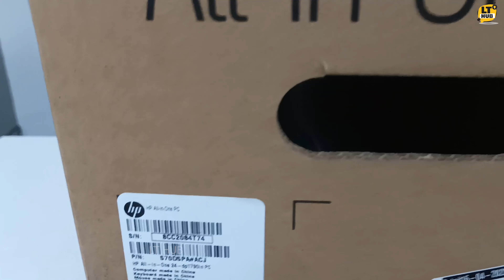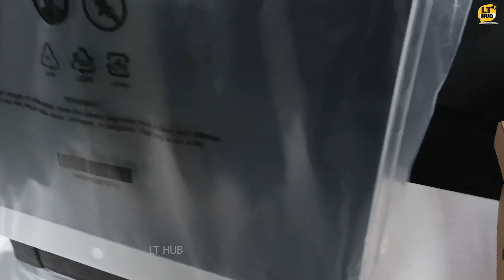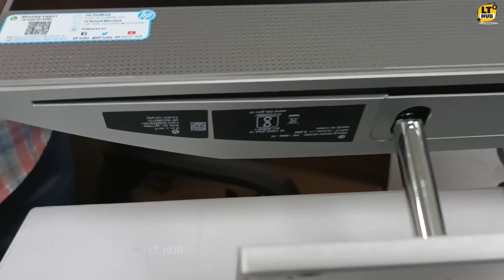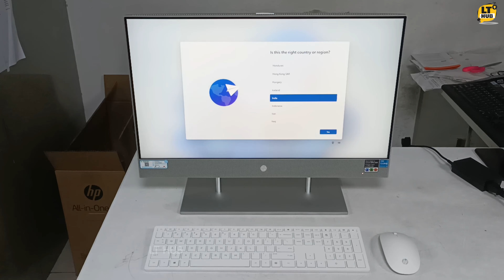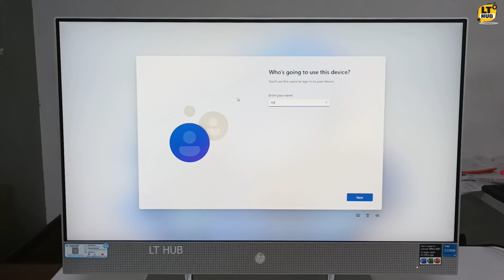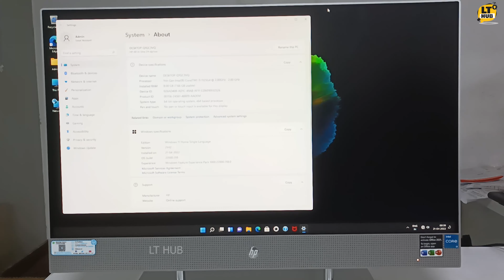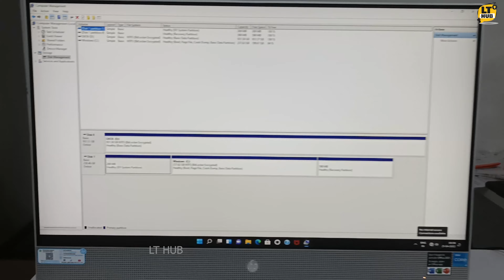HP All-in-One Windows 11 Desktop Unboxing | HP All-in-One 24-dp1790in PC Computer Unboxing | LT HUB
Specifications :
Model : HP All-in-One 24-dp1790in PC
Processor : 11th Gen Intel Core i3-1125G4 2.00GHz
Memory : 8 GB DDR4-3200 MHz
Storage : 256 GB PCIe NVMe M.2 SSD & Hard Drive (2nd)1 TB 7200 rpm SATA HDD
OS : Windows 11 & Ms-Office 2021
Display : 60.5 cm (23.8") diagonal, FHD (1920 x 1080), IPS, three-sided micro-edge, anti-glare, 250 nits, 72% NTSC